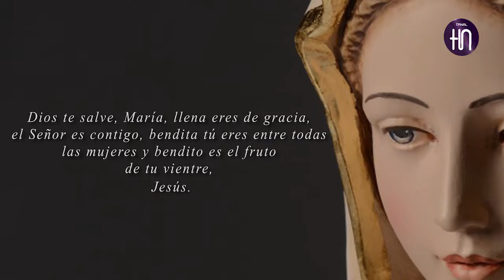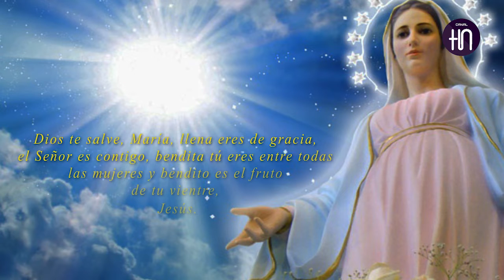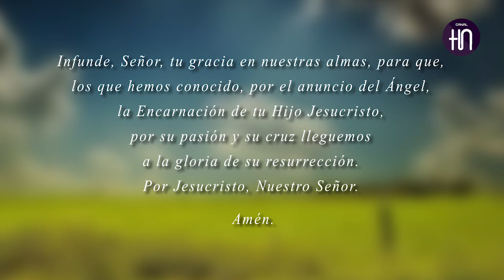Canal HN: El Ángelus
Canal HN
El Ángelus